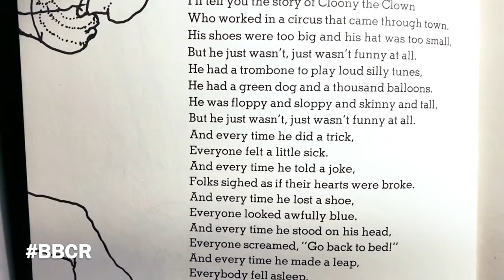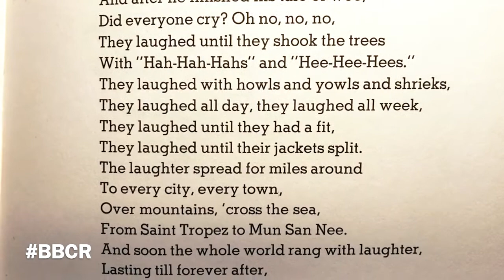Black Boys Can Read (Episode 1)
"Cloony the Clown" by Shel Silverstein

In honor of BlackHistoryMonth, I'll be running a 4 week YouTube series called "Black Boys Can Read". My goal is to show that reading isn't just for "nerds". That black people like books too. That you can be cool AND educated. (I've never done anything like this before and I'm shooting/editing it all myself, so bear with me. The quality may not be all the way there, but the message is what matters.